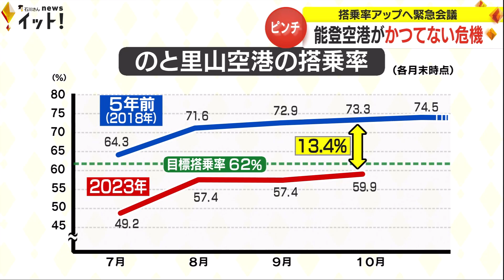開港20年迎え“かつてない危機”…石川・のと里山空港の搭乗率が過去最低に 県が旅行商品開発など支援へ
能登空港で緊急の会議が開かれました。テーマは「搭乗率アップに向けた取り組み」について。今年開港20年を迎えたのと里山空港がかつてない危機に陥っています。

のと里山空港に集まったのは能登地区にある9つの市と町の職員や商工会のメンバーなど。搭乗率を上げるため、助成制度のPRを強化することや助成額の増額などが話し合われました。今年開港20年を迎えたのと里山空港が「ある危機」に陥っています。それは…

「搭乗率保証制度」

のと里山空港は全国で初めて、搭乗率保証制度を導入した空港です。これは、あらかじめ年間の目標搭乗率を定め、それを上回れば航空会社が地元に販売協力金を支払い、目標に届かなければ県と地元自治体が航空会社に損失を穴埋めする制度です。

のと里山空港の目標搭乗率は62パーセント。これまで東日本大震災やコロナ禍など保証の対象外となる想定外の事態が起きた年を除いて目標搭乗率を下回ったことはありません。
しかし今年の搭乗率は10月末の時点で過去最低の59.9パーセント。4年前の同じ時期と比べると13.4ポイント落ち込んでいます。

県は今後、首都圏からの団体客をターゲットにした旅行商品の開発を支援するほか地元向けに親子で参加出来る航空ツアーなどを実施し搭乗率アップへ取り組む方針です。